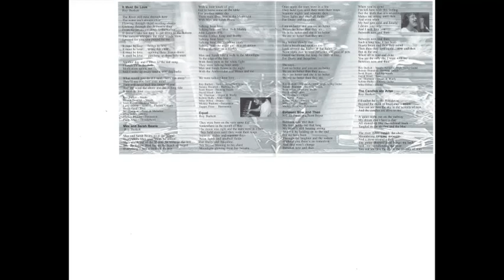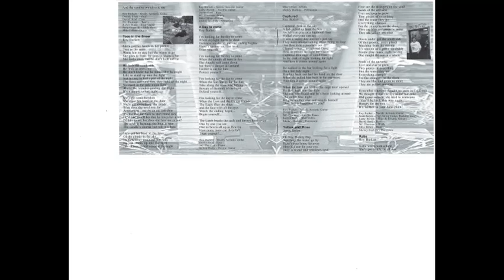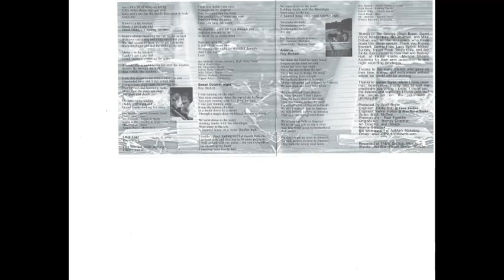(FULL ALBUM) Roy Burkett "Hidden Tracks" (2004)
Complete Album Tracklist
(Time stamps located below in the comments)

1. "It Must Be Love" 4:16

2. "Max and Sarah Beans" 3:23

3. "Equal" 3:51

4. "Between Now and Then" 3:10

5. "The Candles Are Alive" 2:57

6. "Toes In The Snow" 3:04

7. "A Day To Come" 5:10

8. "Captured" * 3:31

9. "Yellow and Rose" 5:10

10. "Katie" 3:28

11. "I Got Lost" 3:13

12. "Sweet October Night" 4:10 *
"America" *  8:36

Copyright Roy Burkett 2004

"Roy Burkett" (born 1954)
A Great Musician. A Guitarist/Songwriter/Singer in the tradition of James Taylor. His album "Hidden Tracks" was completed in 2004. His songs are adult contemporary/folk rock with country & western & reggae musical styles.

In The Wonderful Tradition of James Taylor, this is the first album from
Roy Burkett!

A Beautiful & Joyous Album of Adult Contemporary Music; Folk Rock Songs With Some Country & Western & Reggae Musical Styles.

Gorgeous & Touching Melodies played with World Class Musicianship  from Kelvin Holly, Larry Byrom, NC Thurman, Scott Boyer, Mike Dillon, David Hood, Mickey Buckins, Topper Price, & more, including beautiful backup singing from Bonnie Bramlett & Donnie Fritts, collaborating with Roy Burkett to bring to life his Uplifting & Bewitching Songs.

These are Songs of Lovely, Personal Lyrics that speak of idealistic romantic love, beautifully evoking the sweetest sentiments of the 1960s counterculture.

Roy Burkett is a Beautiful Guitarist, a Heartfelt Songwriter, & a Folk Singer with a Warm, Soothing Voice.

This Album contains 12 Originals, plus an invigorating & ravishing cover of the James Taylor classic, "Yellow and Rose."

"... the angel girl on a jet-stream... "

Roy Burkett - Vocals, Acoustic, High String Guitar, Piano

Scott Boyer - High String Guitar, Backing Vocals

Kelvin Holly - Electric Guitar, Slide Guitar, Dobro, Slide Dobro

Larry Byrom - Acoustic, Electric Guitar, Slide Guitar

Bonnie Bramlett - Backing Vocals

Donnie Fritts - Vocal

Mike Dillon - Drums

David Hood - Bass

NC Thurman - Electric Piano, Melodica, Wurly, Organ, Piano

Mickey Buckins - Percussion

Jay Stoltz - Piano

Topper Price - Harmonica

Tonya Holly - Backing Vocals

Scott Boyer III - Slide Guitar

Paula Allen - Thunderbowl

Produced By Scott Boyer

All songs recorded and mixed Fame Studios except, *Blue Room Studios
All rights reserved Max and Sarah Beans Music(ASCAP) All songs written by Roy Burkett, except Yellow and Rose by James Taylor - 1997 Country Road Music Inc., and Between Now and Then by N C Thurman and Scott Boyer - Ducktape Music(ASCAP)

CD Booklet Notes

Thanks to The Decoys(Scott Boyer, David Hood, Kelvin Holly, NC Thurman, and Mike Dillon), and all the musicians who have made this album special. Thank you Bonnie Bramlett, Donnie Fritts, Larry Byrom, Mickey Buckins, Topper Price, Tonya Holly, and Jay Stoltz. Extra thanks to Rick Hall and Rodney Hall, of FAME studio, Muscle Shoals Alabama for their ears in addition to late night recording privileges.

Thanks to my many friends who gave us their time, energy, and enthusiasm  without whom we would still be working.

Thanks to James Taylor, whom I have never met, however, musically has taught me practically everything I know. I thank you, the listener, and especially I thank God, and the angel-girl on the jet-stream... URAMazN!!

Engineer: Jimmy Nutt @ Fame Studios
Engineer: Kelvin Holley @ Blue Room Studio
Assistant to Mr. Scott Boyer: Mitch McGee
Photography: Paul Franklin
Original Art: Ramey Channell
Art Direction and Design:
Norma Glascock
Bill Womelsdorf of Admark Marketing

Recorded at FAME Studios, Muscle
Shoals, and Blue Room Studio, Muscle